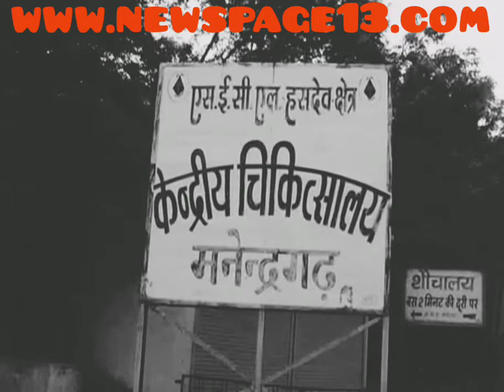एम्बुलेंस को बना डाला स्कूल बस, वाह रे SECL